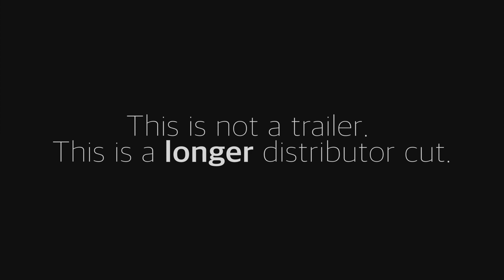5 Weddings Trailer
A journalist writing a story on Punjabi weddings falls in love with her liaison officer who is trying to keep her story censored amidst a colorful mosaic of transgender dancers and cultural clashes.